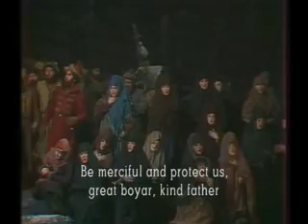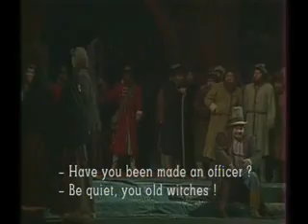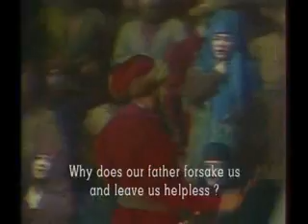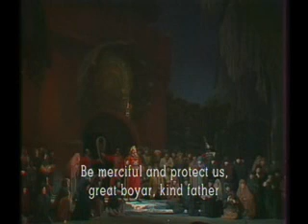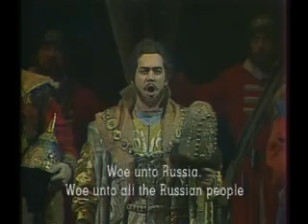Boris Godunov - Bolshoi - Full opera (1)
Modest Mussorgsky
BORIS GODUNOV

cast:
Boris Godunov - Eugeny Nesterenko
Xenia - Galina Kalinina
Pimen - Valery Yaroslavtsev
Dimitry (pretender) - Vladislav Piavko
Marina Mnishek - Irina Arkhipova
Simpleton - Aleksei Maslennikov
prince Shuisky - Alexander Sokolov

The Bolshoi Opera and Ballet Theatre.
Conductor - Boris Khaikin.
Moscow - 1978.